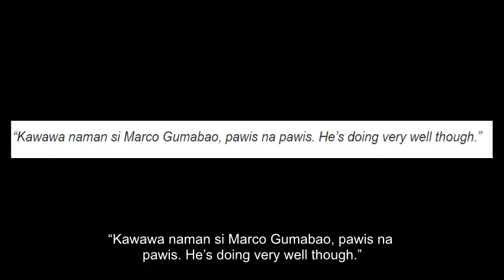Marco Gumabao Kinaawaan Ng Ilang Netizens Sa Miss Universe PH!